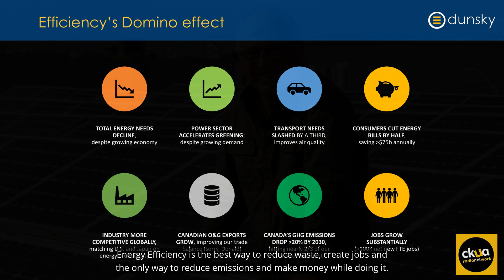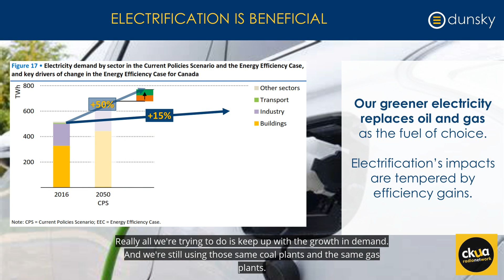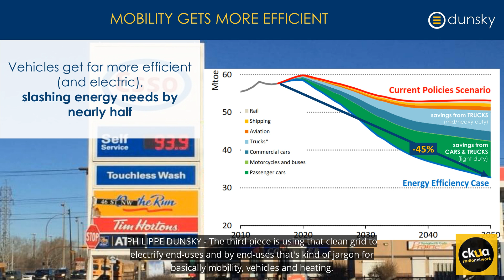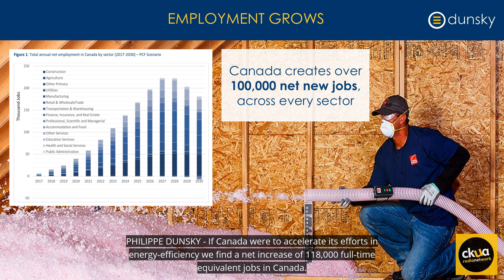215.Energy efficiency essential for the planet, great for the economy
Doubling down on energy efficiency in Canada could create 118,000 new jobs, save 40% on home energy costs and secure half of the emissions reductions need to meet Paris goals. This week on CKUA Radio's Green Energy Futures we talk to international energy expert Philippe Dunsky envisioning Canada's energy future. See blog and photos